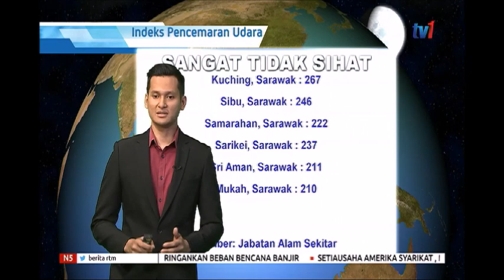N5 – LANGSUNG DARI MET MALAYSIA [19 SEPT 2019]